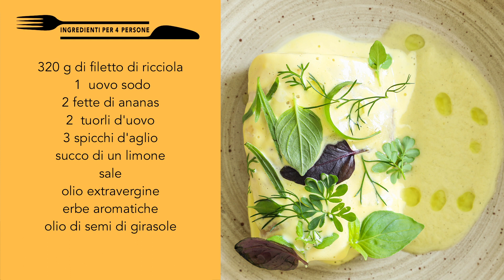Ricciola alla griglia con salsa all'ananas e salsa aioli | Ricetta con griglia giapponese | Saporie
Ricciola alla griglia con salsa all'ananas e salsa aioli.
Voglia di vacanza, di bel tempo, di evasione? Non c'è alleato più capace di esaudire questi desideri di un piatto che contenga gli ingredienti giusti.
Ecco la proposta dello chef Stefano De Gregorio, alias Chef Deg: si parte da un pesce nobile, la ricciola, che oggi dopo averla adeguatamente sfilettata, cucineremo alla griglia. Per renderla davvero appetitosa la bagneremo poi con due salse a contrasto, una acida e l'altra dolce, che apprezzeremo ad ogni boccone lasciandoci cullare dalle onde del gusto quasi fossero onde del mare.